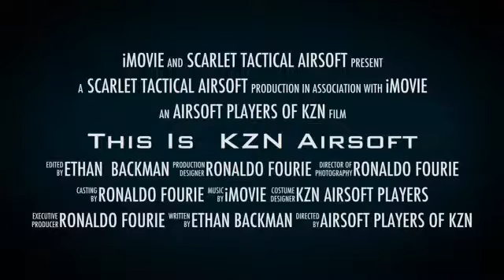This Is KZN Airsoft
Made By Ethan Beckman For Scarlet Tactical